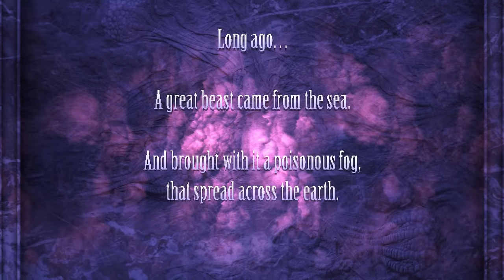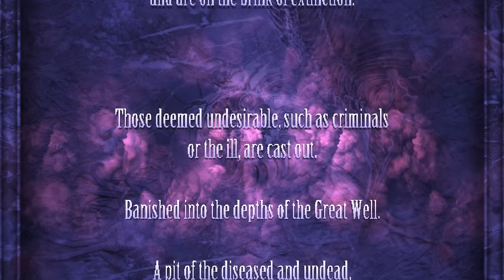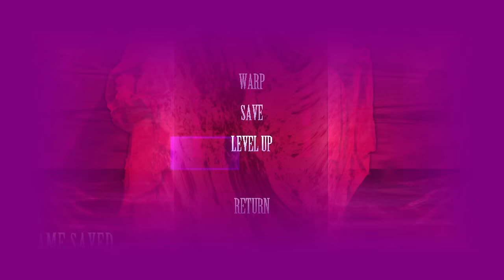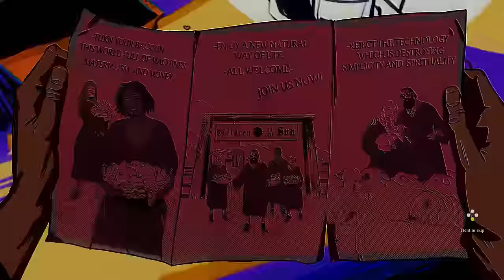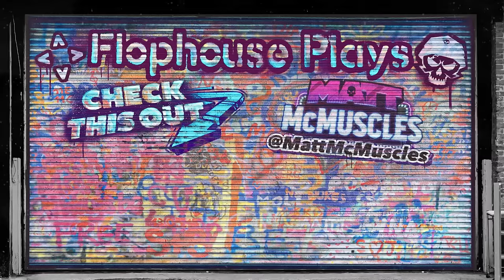I played 4 BOMB-ASS indie games you might have missed!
0:00 Lunacid
24:55 Yellow Taxi Goes Vroom
41:50 Children of The Sun
55:35 Pepper Grinder